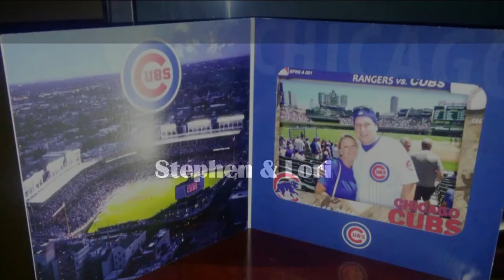Lori & Stephen July 16, 2016 Wrigley Field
Our Son Stephen & (now) his Bride to be Lori.  He set the day up by saying he had tickets from the radio station to the Cubs Game, & they get their photo taken on the field after the game.  They both are Big Cub Fans & they go to as many games as possible, so this was the perfect place for this to happen.   Congrats to you & Lori both we love you both & will seeing you both soon.  Of course we are going to see the Cubs play the Pirates, & the Bears play the Chiefs, what a weekend that will be.  See you both soon.